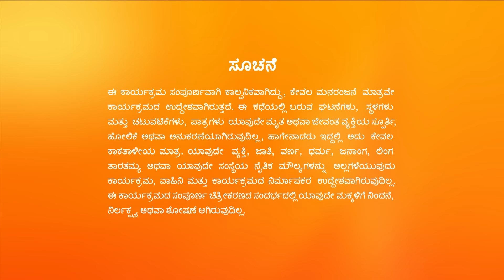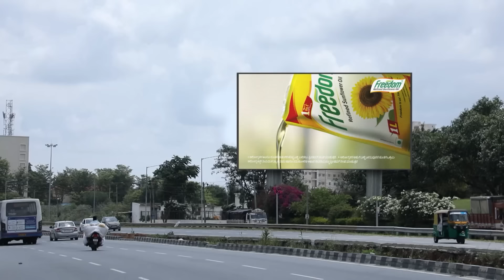Manjunath ಸಾವಿನ ಬಗ್ಗೆAmulya ಗೆ ತಿಳಿಯಿತು | Gattimela | Full Ep 1226 | Rakksh,Nisha - Zee Kannada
To save Virat's life, Manjunath shoots himself. Virat is returned to his family.

Episode No :